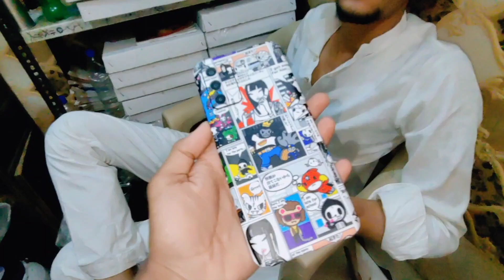Chand Raat ki ronak🌙🥹🫶🏻||daily routine vlog🤩💫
||thankyou all🤍🌙